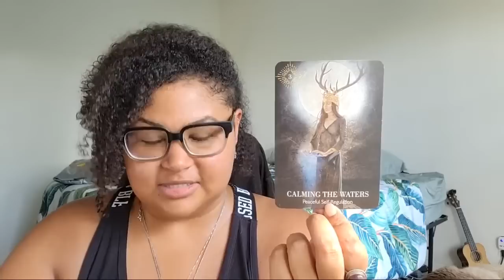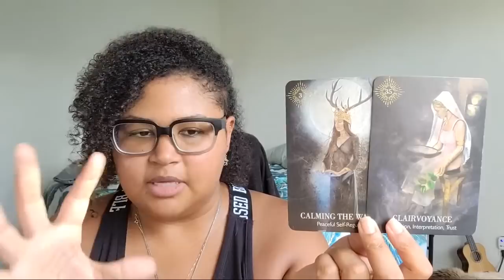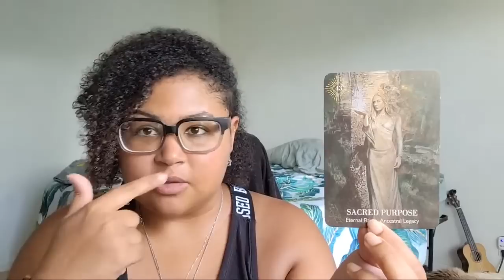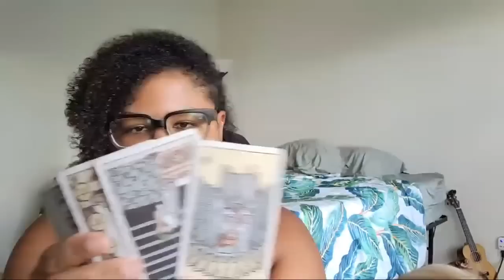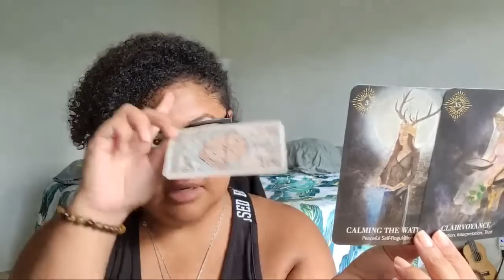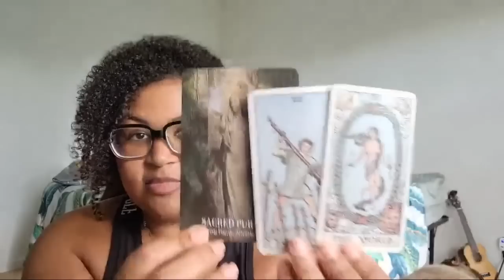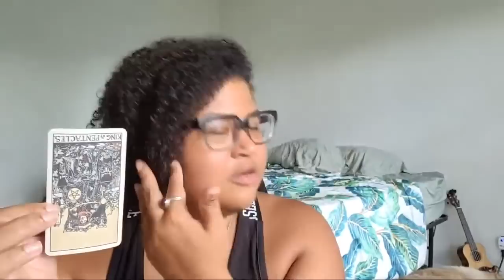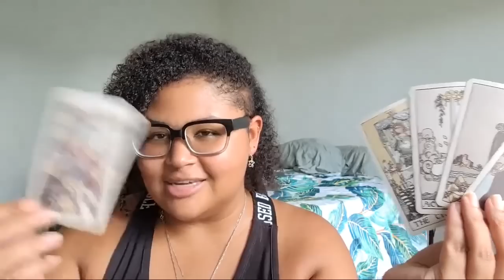Aries: (1010, 333) Coming To Terms With Your Value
Monthly Tarot Reading:  Aries